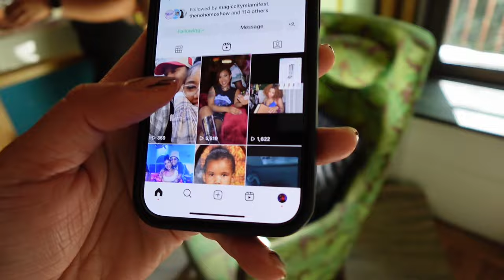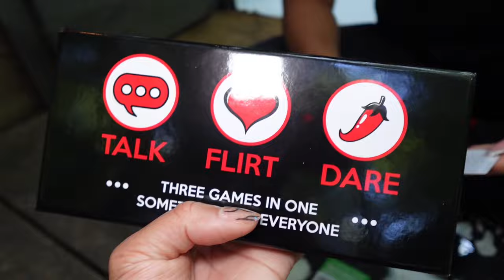VLOG: TREEHOUSE IN ATLANTA STAYCATION + ANNIVERSARY IDEA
In honor of our 2 year anniversary coming up, here's how we spent some of our time last year for our 1 year anniversary. May 28th 2024 will make 2 years 😆 This treehouse was super dope! 10/10 Filmed: May 2023